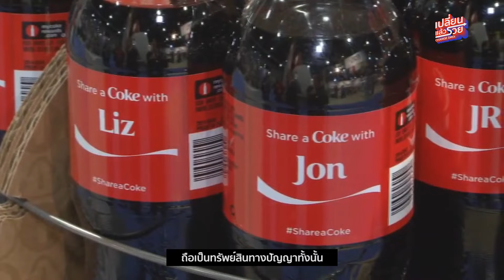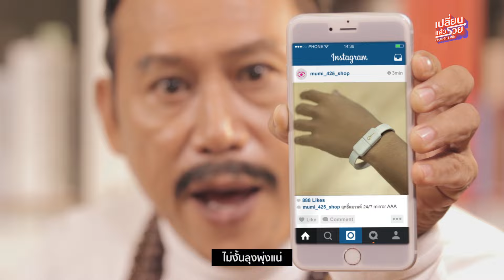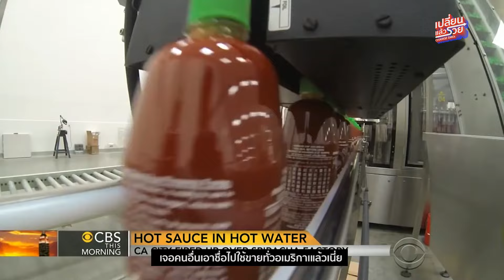CHANGE SMEs "เปลี่ยนแล้วรวย" EP.6: ระวัง! อย่าให้ใครละเมิดลิขสิทธิ์คุณ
รู้หรือไม่? ลิขสิทธิ์ ไม่ได้มีไว้แค่ป้องกันสิ่งที่เราสร้างสรรค์ไม่ให้ใครไปแสวงประโยชน์ แต่มันยังสร้างร้ายได้ให้คุณเหมือนน้ำซึมบ่อทรายอีกด้วย

เปลี่ยนเร็ว รวยเร็ว
วันนี้คุณ “เปลี่ยน” แล้วรึยัง?

“เปลี่ยนแล้วรวย” โครงการพัฒนาผู้ประกอบการ SMEs จาก ศูนย์สร้างสรรค์งานออกแบบ TCDC
ดูรายละเอียดโครงการได้ที่

ศูนย์สร้างสรรค์งานออกแบบ Thailand Creative & Design Center (TCDC)